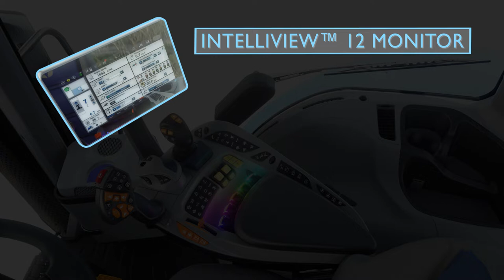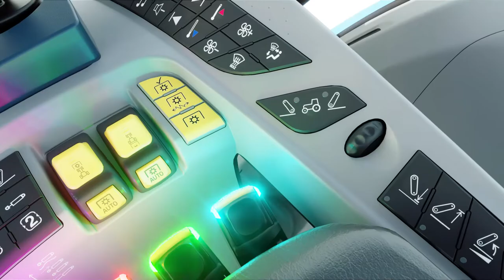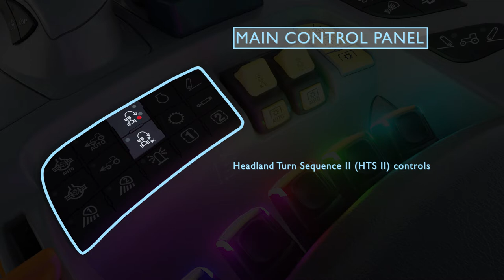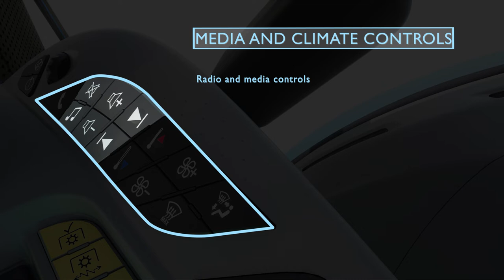New Holland T8 Genesis tractor features SideWinder Ultra armrest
The SideWinder ultra armrest is a special feature in the cabin where all the important controls are located.

This enables the operator to comfortably reach, access and control the important function that makes the New Holland machine such a good workhorse.